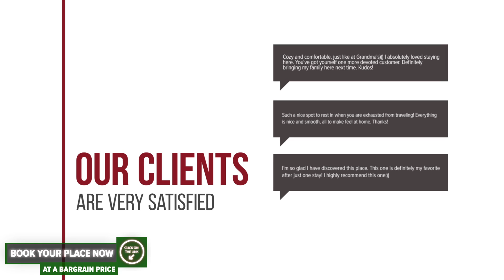Vila Tisa hotel review | Hotels in Ocnele Mari | Romanian Hotels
Vila Tisa hotel video review. Hotels in Ocnele Mari, european 4 stars hotels.